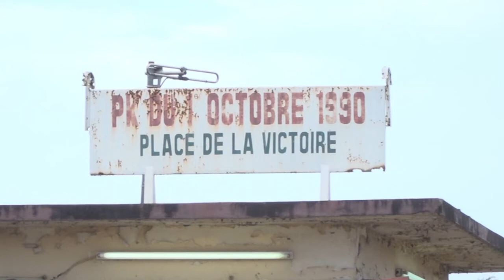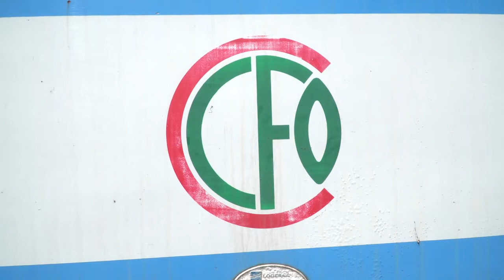LE RAS LE BOL DES CHEMINOTS DE POINTE NOIRE